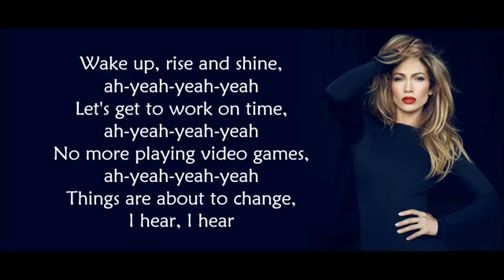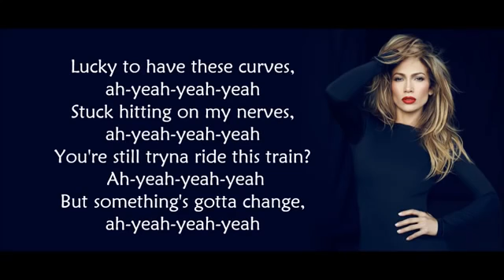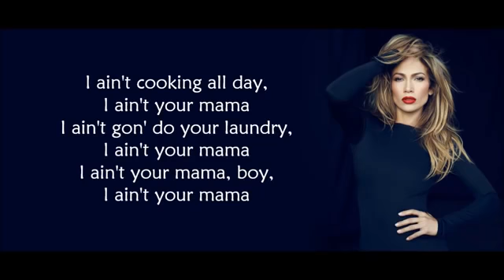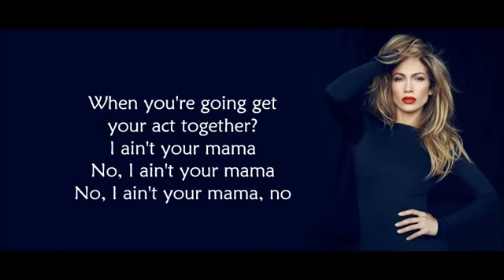i aint your mama